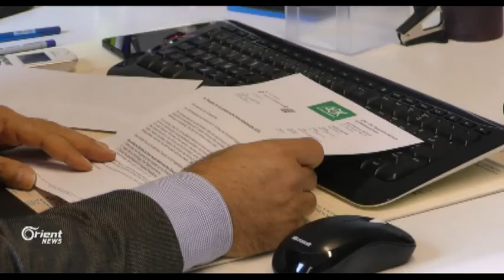Li Almanya Komeleya Asyl e.V. alîkariya penaberan dike